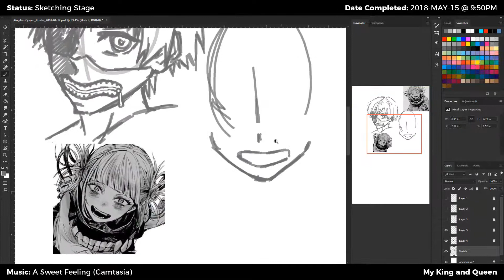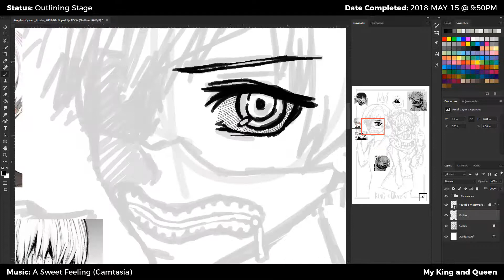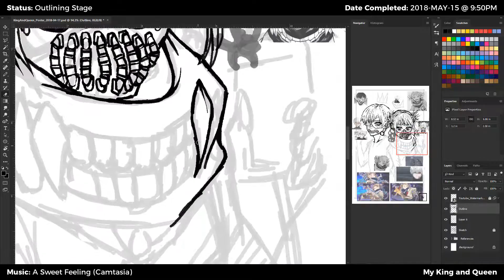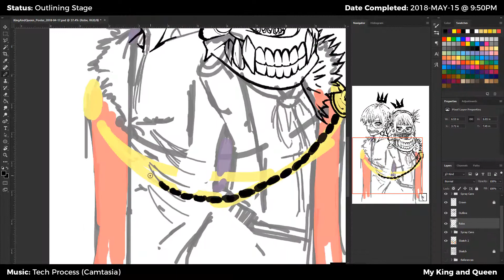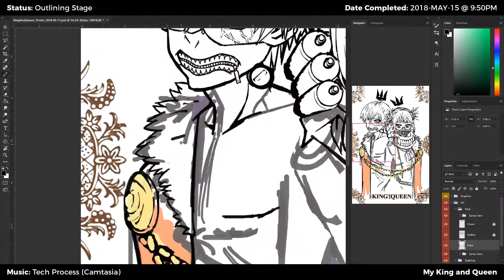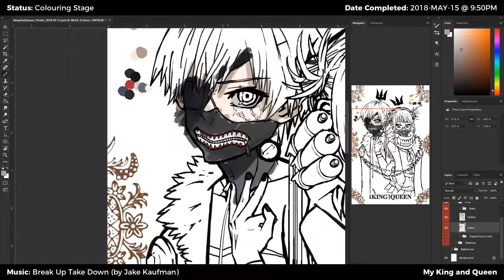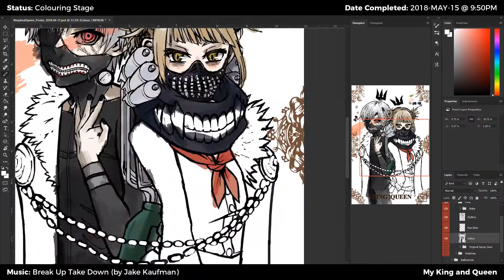SPEEDPAINT | My King and Queen: Ken Kaneki and Toga Himiko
My King and Queen; my fan art of Ken Kaneki from Toyko Ghoul and Toga Himiko from My Hero Academia. The idea originated from my girlfriend, Joyce, who suggested that Toga's villain costume looked like it would fit in with the Tokyo Ghoul universe!